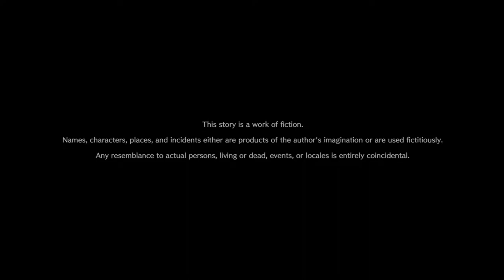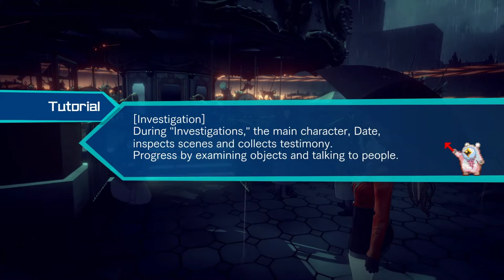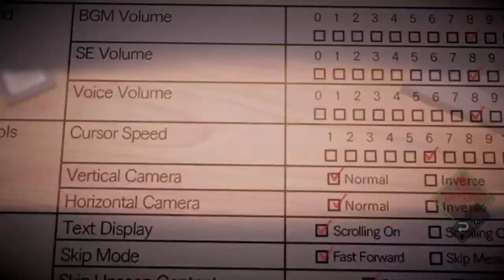[AI: THE SOMNIUM FILES Demo] [PS4 PRO] [Первый запуск]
Описание
Однажды дождливой ночью тело женщины было найдено в заброшенном парке аттракционов, на конной карусели. Ей неоднократно наносили удар, и ее левый глаз был выбит.
Канаме Дата столичного департамента полиции прибывает на место происшествия. Он узнает женщину. Внезапно он слышит шум изнутри карусели.
Он врывается в колонну карусели, чтобы найти девушку. И в своих руках она берет кровавый ледоруб ...

Отточите свои детективные навыки в этой захватывающей тайне фантастического убийства с 30+ часами игрового процесса и несколькими концовками.

Введите мечты, чтобы решить головоломки и узнать подсказки. С несколькими исходами и 6-минутным лимитом каждая секунда считается.

Узнайте правду, допрашивая подозреваемых и используя 3 специальных режима видения для расследования мест преступления.